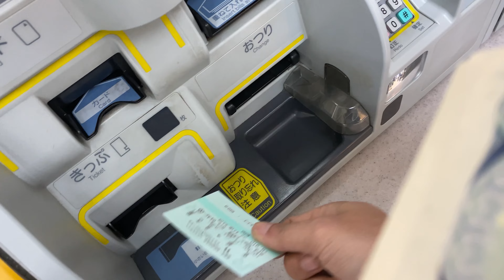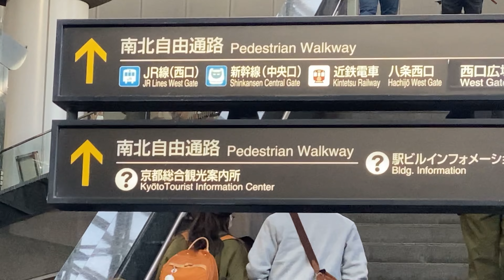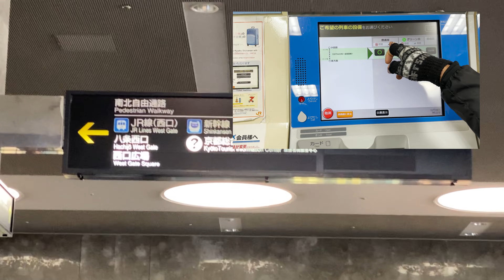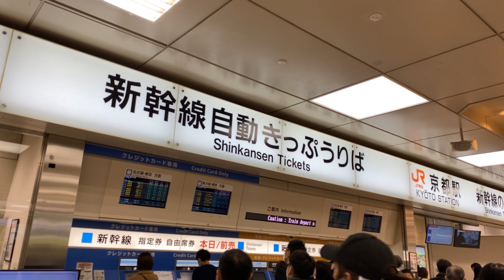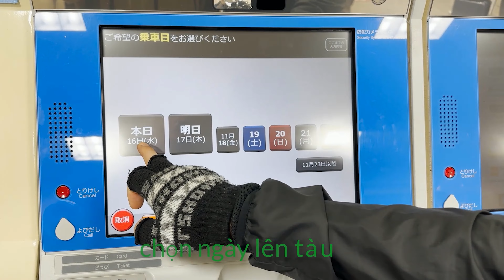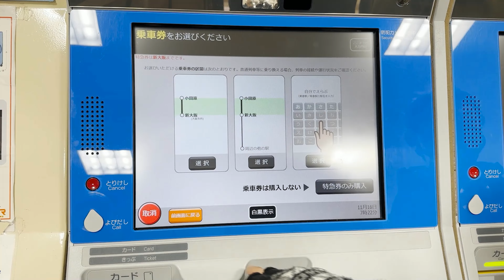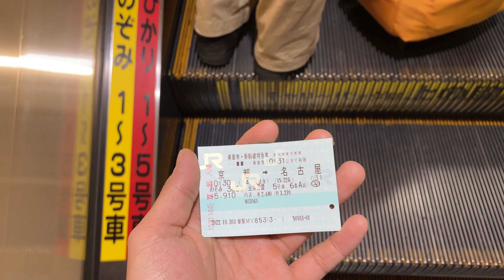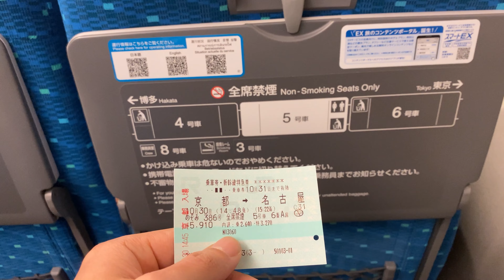hướng dẫn mua vé , cách đi tàu shinkansen mới nhất tháng 12/2022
Hiển thị trên nền tảng cho biết khởi hành sắp tới. Các màn hình và / hoặc dấu hiệu khác đánh dấu vị trí của các cửa, cho biết số xe và liệu xe có được bảo lưu, không dành riêng hay màu xanh lá cây. Một số trạm bận rộn có hai làn đường được vẽ trên nền tảng trước mỗi vị trí cửa: một cho chuyến khởi hành sắp tới và một cho chuyến khởi hành sau đó. Hành khách xếp hàng phù hợp, đặc biệt trong trường hợp xe không dành riêng để đảm bảo chỗ ngồi.
6) Tìm chỗ ngồi của bạn
Ghế ngồi được đánh số và viết chữ theo phong cách giống như trên máy bay . Cố gắng không chặn lối đi khi cất hành lý và ngồi vào chỗ của bạn để cho phép lên máy bay nhanh chóng.
Chỗ ngồi của bạn
Chỗ ngồi thông thường thường có hàng 3 + 2 chỗ, mặc dù trên một số chuyến tàu, chúng được sắp xếp theo hàng 2 + 2 chỗ (và trong trường hợp hiếm hoi là hàng 3 + 3 chỗ). Ghế có thể ngả và có bàn, túi để tạp chí và kệ trên cao mở. Họ cung cấp không gian chân đáng kể hơn so với ghế kinh tế trên máy bay . Các bộ tàu mới hơn có các ổ cắm điện được lắp đặt dọc theo các bức tường hoặc trong tay vịn.

Những chiếc xe màu xanh lá cây luôn đi kèm với hàng ghế 2 + 2 và có chỗ ngồi rộng rãi hơn so với ghế thường. Các ghế thường được trang bị chỗ để chân, đèn đọc sách, ổ cắm điện (cho lối đi và ghế cửa sổ) và ghế ấm hơn, mặc dù các phương tiện chính xác phụ thuộc vào bộ tàu.

Tất cả chỗ ngồi trên tàu shinkansen có thể quay 180 độ, cho phép khách du lịch luôn hướng về phía trước. Các ghế được quay bởi các nhân viên tại các nhà ga, nhưng cũng có thể được quay bởi hành khách, ví dụ, để tạo ra một nhóm bốn hoặc sáu ghế đối diện nhau.
Tiện nghi & Dịch vụ
Các dấu hiệu và thông báo bên trong các chuyến tàu là đa ngôn ngữ ( tiếng Nhật và tiếng Anh trên tất cả các tuyến shinkansen, cộng với tiếng Hàn và tiếng Trung trên các tuyến đã chọn) và thông báo về các ga sắp tới.

Một số chuyến tàu shinkansen được phục vụ bởi các xe thức ăn nhỏ với nhiều món ăn nhẹ, đồ uống và các bữa ăn đóng hộp (bento) định kỳ đi dọc theo lối đi.Wi-Fi miễn phí có sẵn trên tàu của tất cả các shinkansen ngoại trừ trên một số bộ tàu cũ ở miền đông Nhật Bản. Wi-Fi miễn phí cũng có sẵn tại nhiều ga tàu shinkansen. Tùy thuộc vào công ty điều hành, các mạng được gọi là Wi-Fi miễn phí Shinkansen, Wi-Fi MIỄN PHÍ JR-EAST và Wi-Fi MIỄN PHÍ JR-TÂY.

Tất cả các shinkansen đều được trang bị nhiều nhà vệ sinh , đôi khi được phân tách theo giới tính. Nhà vệ sinh theo phong cách phương Tây ngoại trừ trên một số bộ xe lửa cũ. Các bộ xe lửa mới hơn cũng được trang bị nhà vệ sinh rộng rãi cho người sử dụng ghế bánh xe. Bên ngoài nhà vệ sinh là các góc rửa với bồn rửa và gương lớn.